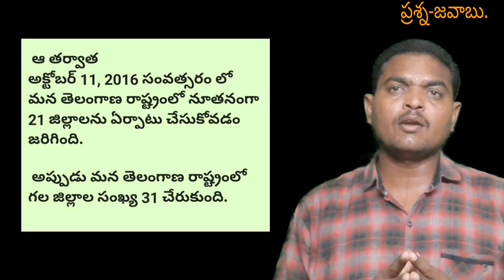అందరికి నమస్కారం పిల్లలు. శుభ సాయంత్రం. నేటి ప్రశ్నకు జవాబు విడుదల.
మన తెలంగాణ రాష్ట్రంలో నూతనంగా ఎన్ని జిల్లాలు ఏర్పడినాయి. ఎప్పుడెప్పుడు ఏర్పడ్డాయి.
 ఈ వీడియో చూసి వివరంగా తెలుసుకోండి.